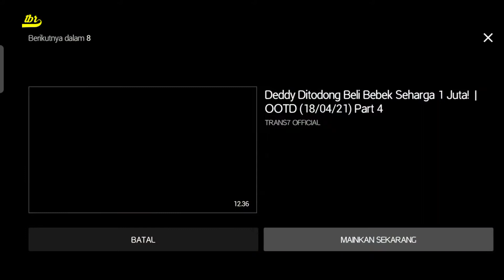3 koleksi nervilia saya dari hutan Sulawesi tengah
Maaf sobat karena belum bisa lagi kehutan ..disini lagi musim hujan kadang berpetir dan angin kencang ..jadi saya coba review tentang anggrek tanah atau lebih tepatnya nervilia yang saya temukan dihutan dan kini jadi koleksi dirumah ,ternyata cantik juga ..mohon bantuan teman2 untuk mencapai 1000 subscribe ,tanpa bantuan teman2 channel ini TDK akan maju ...